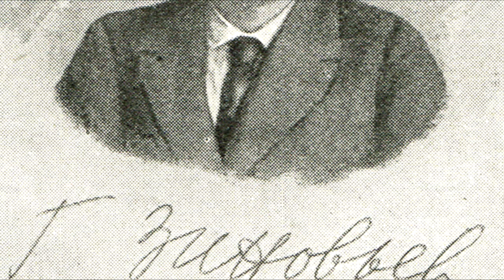Истории людей, которые разбогатели за один день!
Пока одни годами откладывают деньги, другие становятся миллионерами буквально за сутки. Как им это удается? Чаще всего это дело случая, удачная покупка или находка. А иногда нужно просто навести порядок в гараже. Делимся вдохновляющими историями везунчиков, умеющих сколотить состояние из ничего.